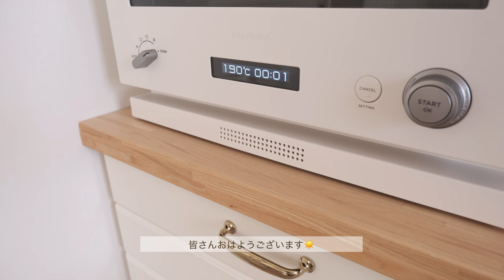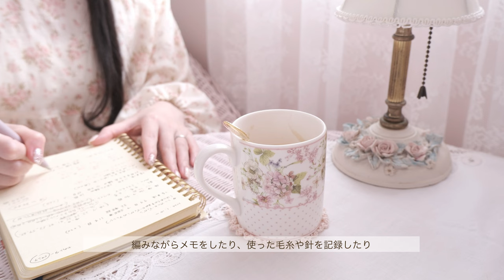knitting vlog｜暮らしと編み物🧶カーディガンを編む日｜knit a cardigan｜a day in my life｜SUB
不定期でハンドメイド作品を販売しています。
入荷をご希望の際は再入荷通知希望の登録をお願いします。
販売についてはInstagramでお知らせします📢

🎧｜BGM

OtoLogic